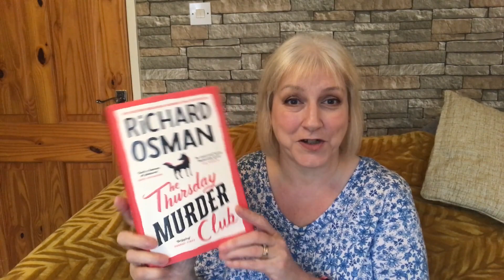October Favourites & a Giveaway! ¦ Over 50 Lifestyle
To see what The Joy Club is all about visit the (this is an affiliate link so if you did sign up after using it I would receive a small commission)

To win a 6 month subscription to The Joy Club please comment letting me know why you'd like to win or who you would like to win it for.

This giveway is for UK only
The giveaway will run from Friday 19 November until Friday 3 December 2021 and will be drawn randomly from all comments on this video.

The Joy Club is for semi-retired or retired men or women in the UK (or people over 50 who spend a lot of time at home)

Good luck!